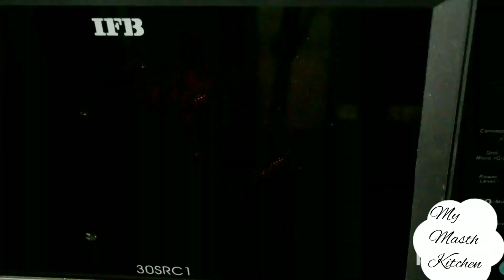Vegan Peanut Butter | Vegan Fruit Sandwich | vegan recipes | vegetable sandwich